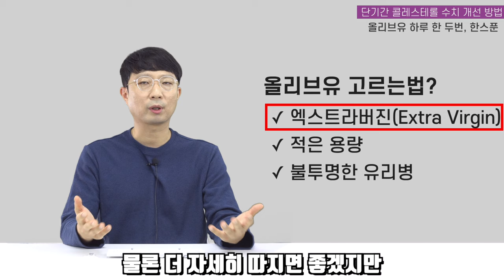콜레스테롤 수치를 한달만에 낮추는 식품은 이것?!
이번 영상은 콜레스테롤 관련 영상입니다.
다양한 성분들도 소개해드리고, 건기남이 그동안 상담으로 확인한 꿀팁 전해드립니다.